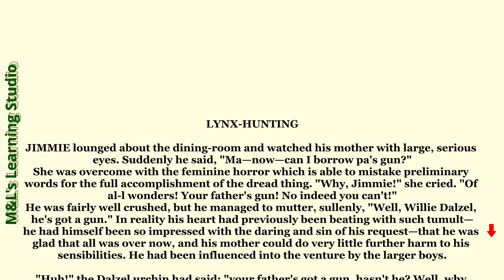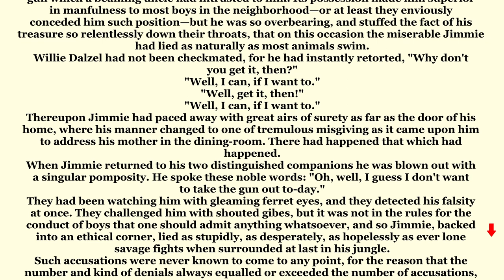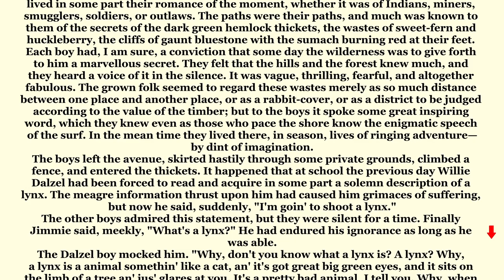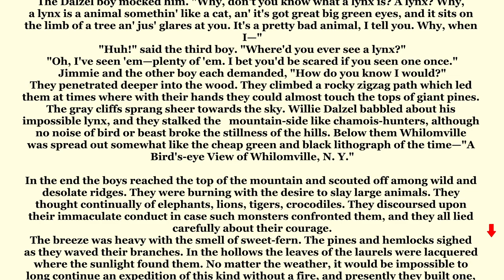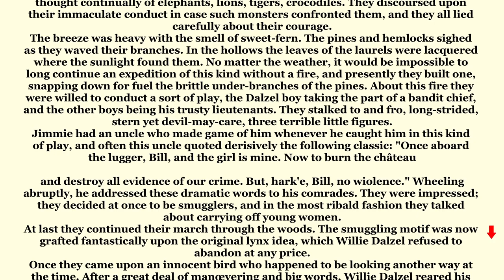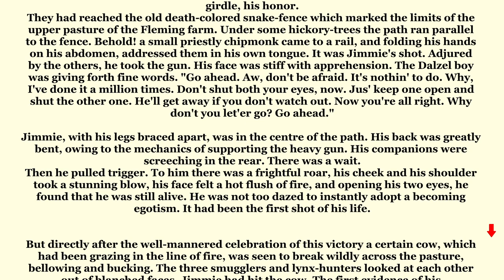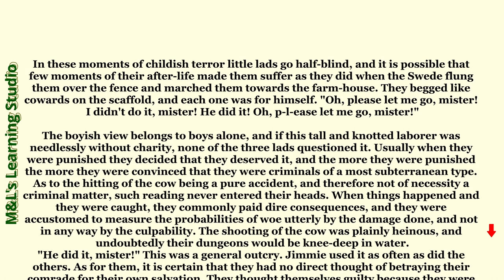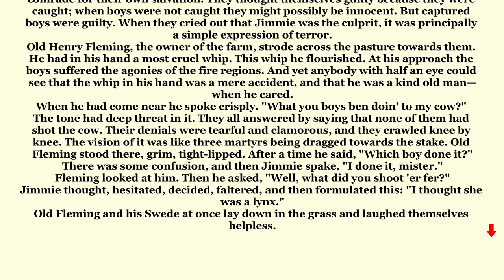English Listening and Pronunciation Practice (Lesson 14) LYNX HUNTING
Graded Reader

If you would like to Download the pdf file of this story use this

STEP-BY-STEP GUIDE
1. Learning English through stories, audio, and text can be an effective and enjoyable way to improve your language skills. Here's a step-by-step guide on how to make the most of these resources:

2. Choose appropriate materials: Look for English stories that match your current language level. Start with simpler stories and gradually move on to more challenging ones as you progress.

3. Listen to the audio: Start by listening to the story without reading the text. Focus on understanding the general meaning and the flow of the narrative. Listen to the audio multiple times if needed to familiarize yourself with the pronunciation, intonation, and rhythm of English.

4. Read the text: Once you have listened to the audio, read the text of the story. Pay attention to new vocabulary, sentence structures, and grammar patterns. Take note of any words or phrases you don't understand.

5. Listen and read together: Play the audio again while following along with the text. This helps reinforce the connection between the spoken and written forms of English. Pay close attention to how the words are pronounced and how they correspond to the written text.

6. Repeat with new stories: Once you feel comfortable with a story, move on to the next one. Gradually increase the difficulty level of the stories you choose to challenge yourself and expand your vocabulary and comprehension skills.

Remember to be consistent and practice regularly. Learning English through stories, audio, and text is an ongoing process, and the more you engage with the material, the faster you'll see improvements in your language proficiency.